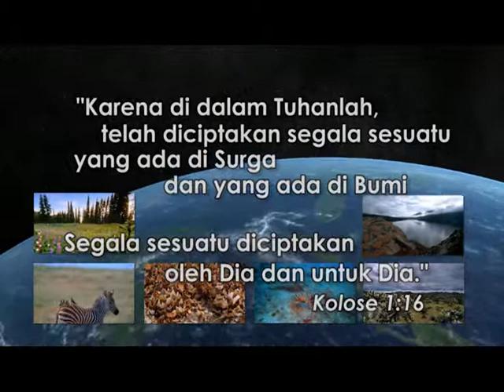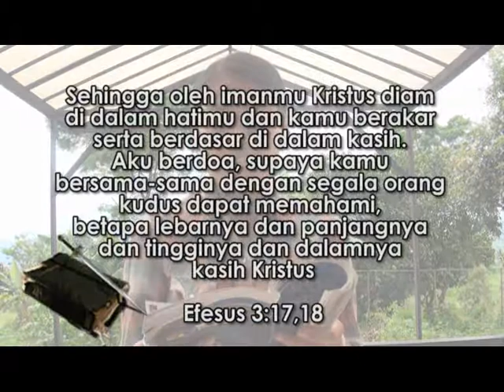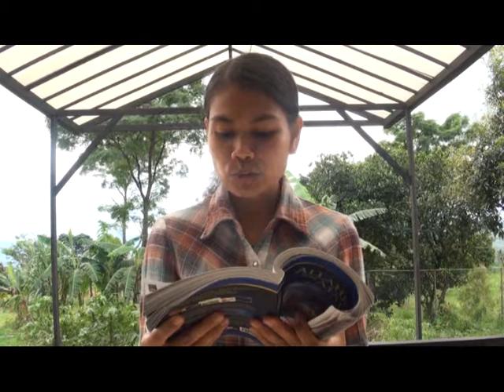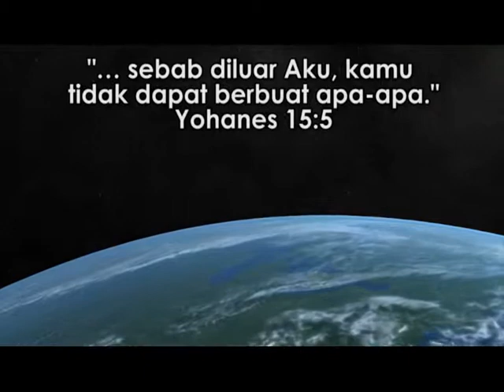"Besarnya Kasih Tuhan" - Renungan TUHANKU yang AJAIB : HCBN Indonesia